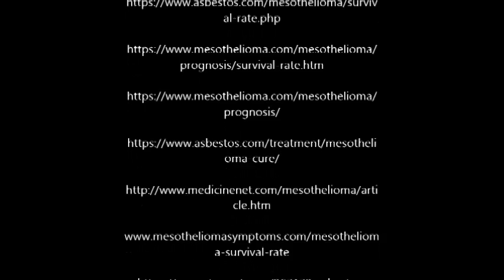List Of Websites and Companies for Finding Out If Mesothelioma is Curable